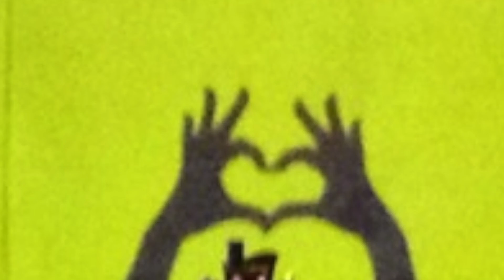Beyond Fab Debut Show!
Beyond Fab's debut show - October 18th at KJ Farrell's!